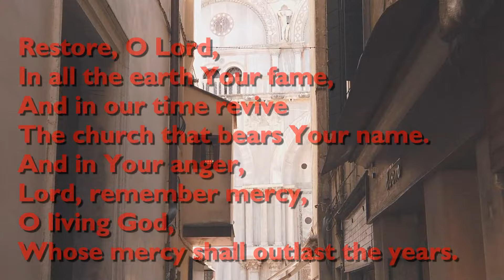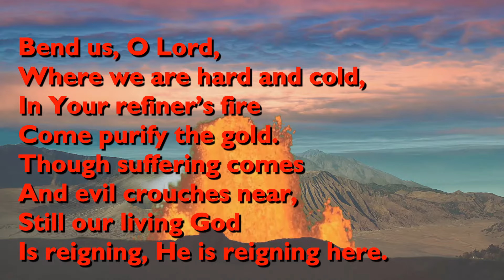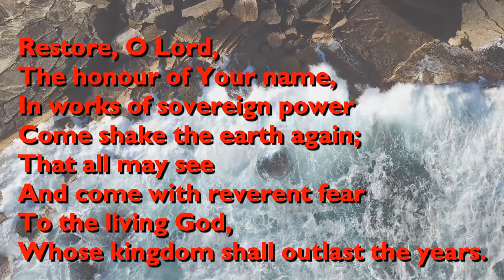Restore, O Lord, the Honour of Your Name [with lyrics for congregations]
"Restore, O Lord, the Honour of Your Name" was written by Graham Kendrick and Chris Rolinson, published in 1981.

It is performed here by Graham Kendrick.

Video backgrounds by Mostafa Elturkey; Kohji Asakawa; Caelan Kelley; and Muhammad Faiz Rasid, all from Pixabay.